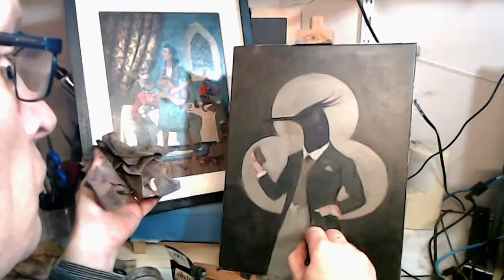Speedpainting Developing an Imaginative Painting Part 1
🎨 Get my downloadable PDF eBook: Ten Steps to Starting ANY Painting

🎨 Get my downloadable PDF eBook on the McSherry Process Palette of rational colours and end confusion over your colour mixing

☕  Want to give back?  If you like this video and it helps you to paint your own paintings, you can show your appreciation by using the 'Thanks' button below. ☕

McSherryStudio successfully teaches all paint lovers, from beginners to intermediates to paint their dream paintings. If you want to know how to mix colour; paint a still life, landscape or portrait or even get advice on the correct materials to buy then come to my online art class -and watch my how to paint videos.

If you're looking for an art event for corporate teambuilding, I can organise a fun occasion for your company. From 10 -50 people.

Get beautiful and thought-provoking original art and paintings, limited edition prints and reproductions and open-edition prints directly from the artist

Kevin